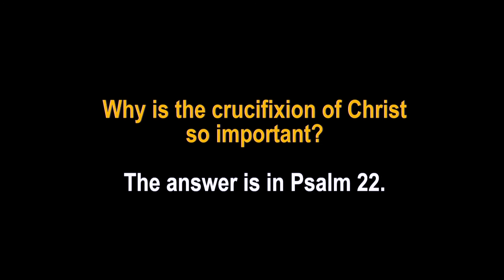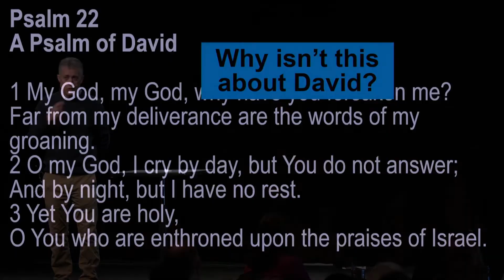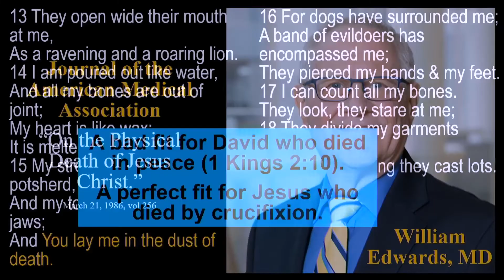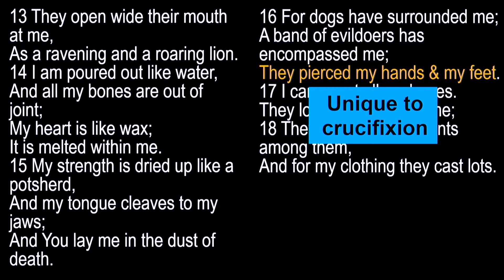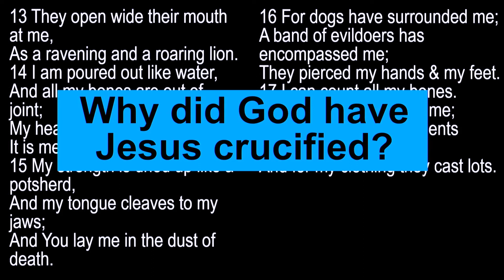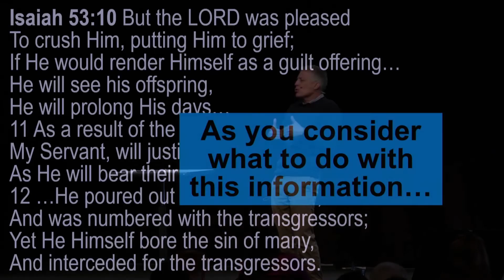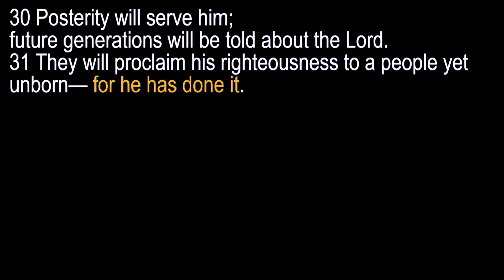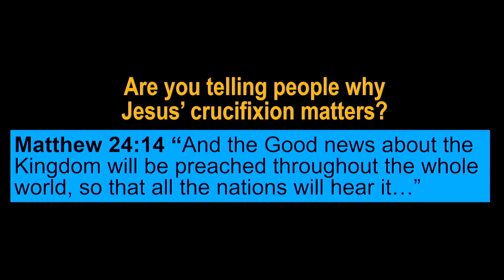Psalm 22 - The View from the Cross